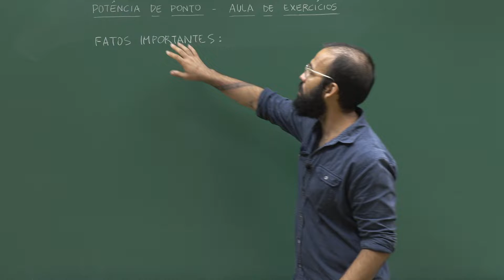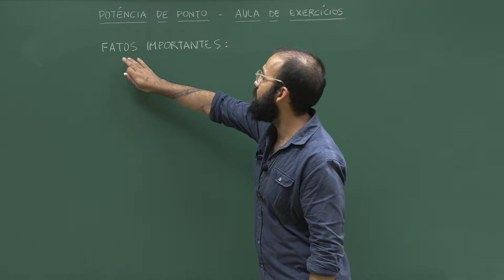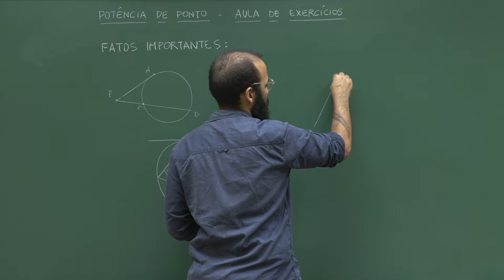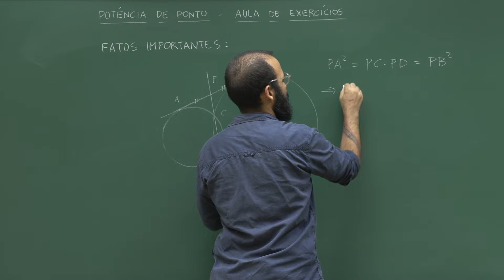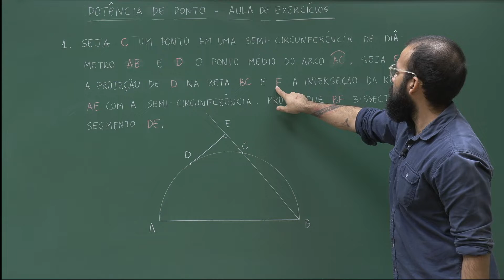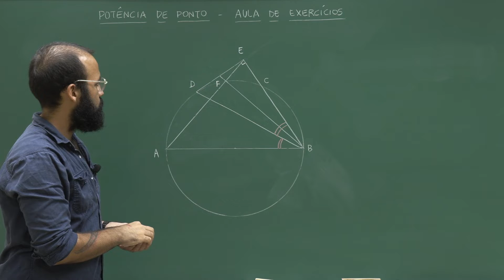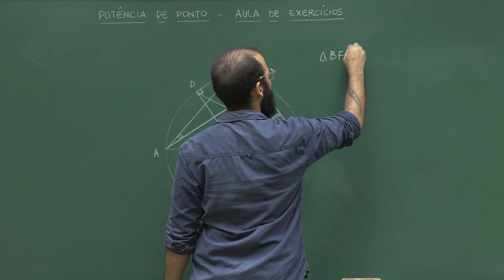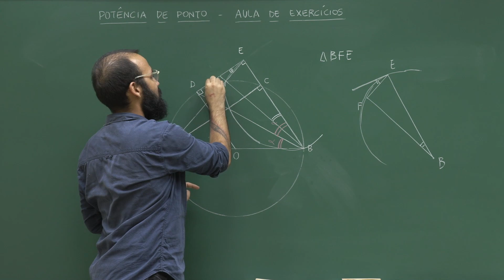04 - Potência de ponto: Exercícios I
Matéria - Geometria.
Conteúdo - Potência de ponto: Exercícios I
Nível - 02
Professor -  Luiz Paulo

Nesta aula inicialmente iremos destacar algumas consequências importantes de nossas descobertas sobre potência de ponto. Utilizaremos estas ideias para resolver um problema sobre segmentos construídos a partir de uma semi-circunferência.